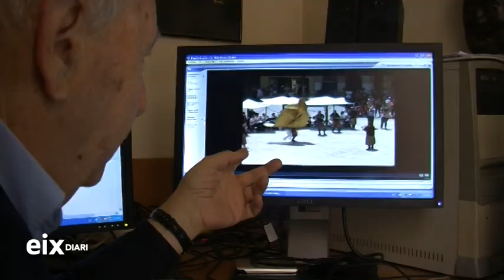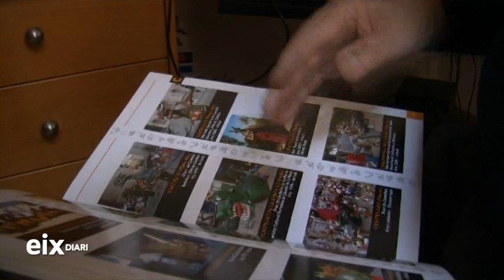Entrevista al fotògraf i divulgador penedesenc Ramon Saumell feta al gener de 2013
Mor el fotògraf i divulgador penedesenc Ramon Saumell als 86 anys
Col·leccionista de dracs, Saumell es va especialitzar en la fotografia i la documentació del bestiari festiu i popular de Catalunya i Occitània. Entrevista realitzada al gener de 2013: Ramon Saumell, vilafranquí de naixement i vilanoví d'adopció, enllesteix aquests dies un nou documental que presenta totes les àligues que participen a les festes populars dels Països Catalans. I és que Ramon Saumell, que té una col·lecció de més de 250.000 fotografies sobre el bestiari popular, és molt més que un caçador de dracs.